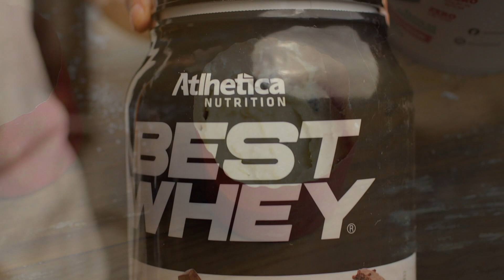Panetone sem glúten - receita FIT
Final de ano se aproximando e o desejo por panetone também. No vídeo eu ensino uma receita deliciosa de panetone fit sem glúten e proteico.

Ingredientes:
80g de farinha de arroz
80g de farinha de amêndoas
80g de polvilho doce
1 e 1/2 de goma xantana
1 ovo
1 colher de sopa de óleo de coco
1 colher de sopa rasa de vinagre de maçã
1 colher de sopa de essência de panetone ou baunilha
suco de uma laranja
raspas de laranja a gosto
3 colheres de adoçante eritritol
10g de fermento pra pão.

Recheio:
Pasta de amendoim sabor prestigio da Vita Power

Cobertura:
Whey protein da Best Whey sabor brownie

Todos são bem-vindos em meu canal, mas espero que meus espectadores sejam educados e respeitosos comigo e com os outros membros da comunidade. Você não esperaria o mesmo se tivesse seu próprio canal?

Quaisquer comentários rudes, sarcásticos, ofensivos, spam, mesquinhos ou irrelevantes serão excluídos sem hesitação. A crítica construtiva é bem-vinda se você expressá-la educadamente :).

Treino em casa

🔸Acompanhe sua evolução física - Apple Watch

📹MEU EQUIPAMENTO DE GRAVAÇÃO
🔸Microfone de Lapela

Obs: Participamos do Programa de Associados da Amazon, um serviço de intermediação entre a Amazon e os clientes, que remunera a inclusão de links para o site da Amazon e os sites afiliados.